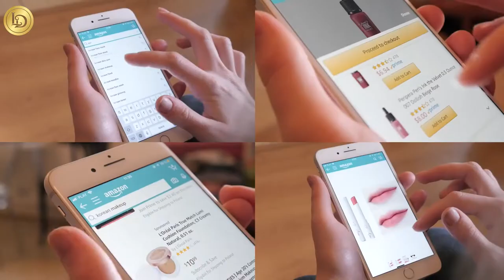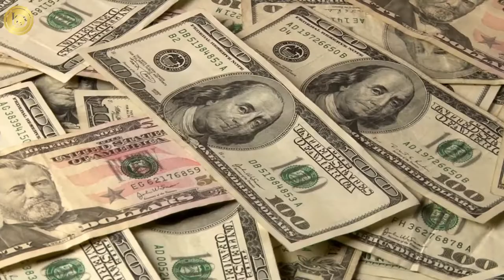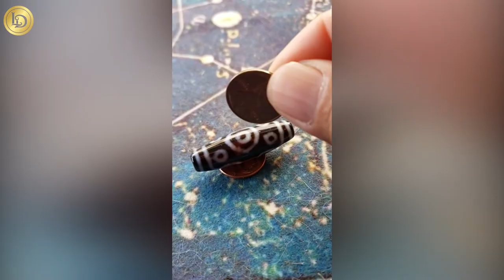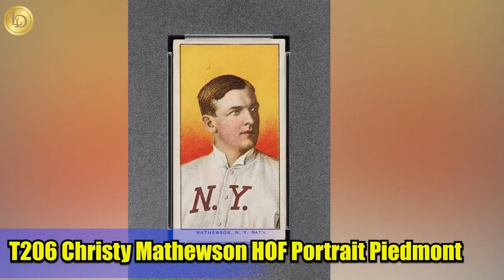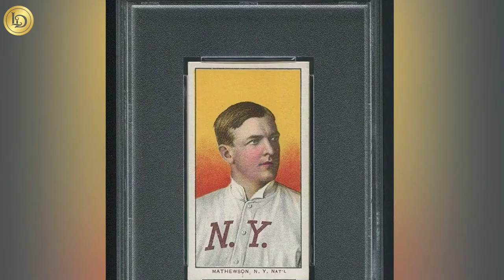The MOST EXPENSIVE Products You Can Buy On Amazon RIGHT NOW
Amazon lives up to its name of “The Everything Store.” Truly, Amazon sells everything, and by everything we mean everything. There’s everything for everyone on Amazon. From quirky gifts to expensive watches, funky collectibles to books, cookware to shoes, clothes to dental equipment, machinery to cosmetics, chocolates to pet food, are just a handful of items sold on Amazon.
Welcome to Luxurious Discovery, where we’ll discover the luxuries this world has to offer. In today’s video, we are going to talk about the top ten most expensive things you can buy at Amazon right now.

Timestamps:
0:00 Intro